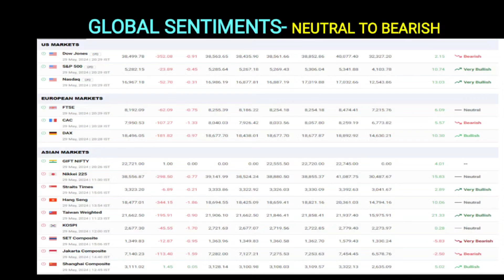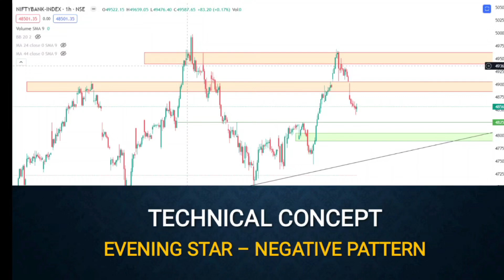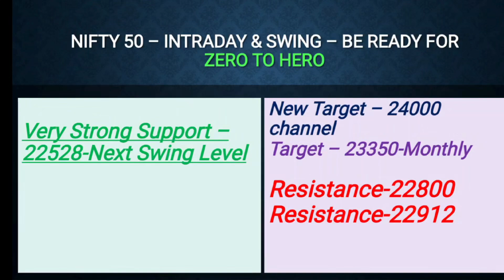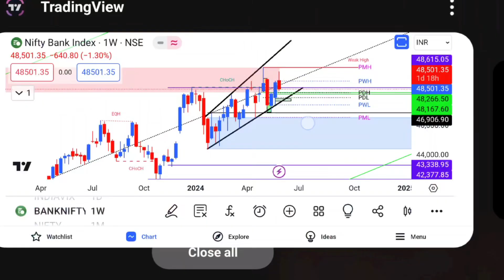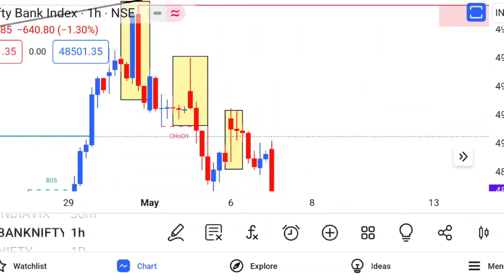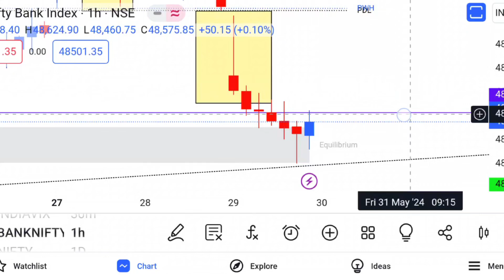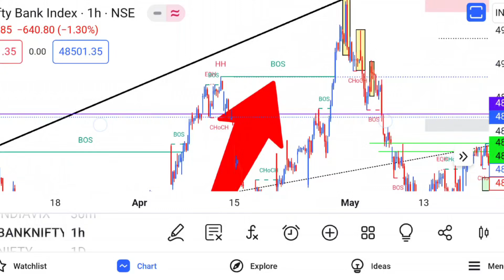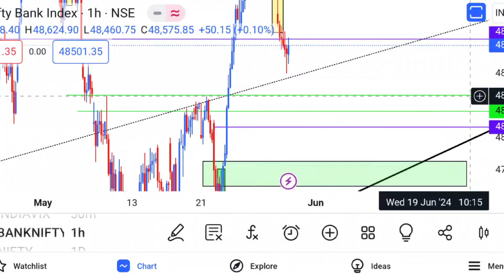30 May nifty50, 💥Expiry💥 Banknifty Chart Analysis, Bada Move Aayega?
30 May nifty50, 💥Expiry💥 Banknifty Chart Analysis, Bada Move Aayega? Big money 🤑 flow is coming